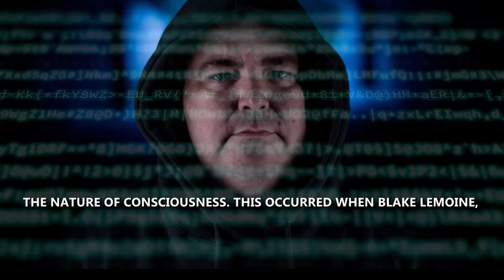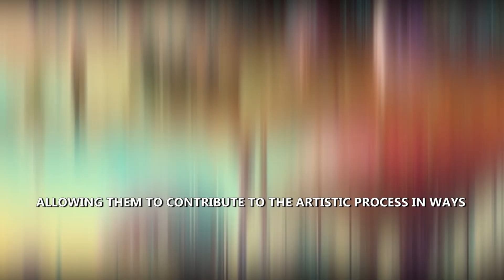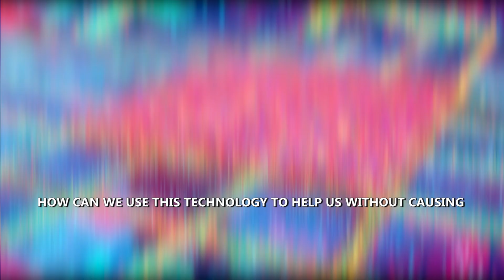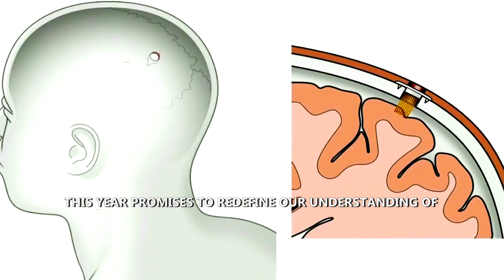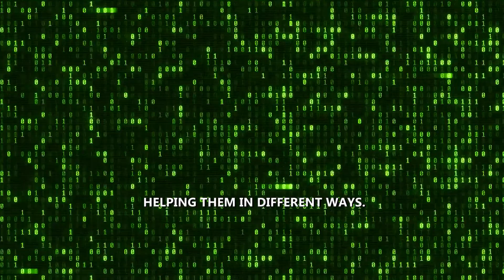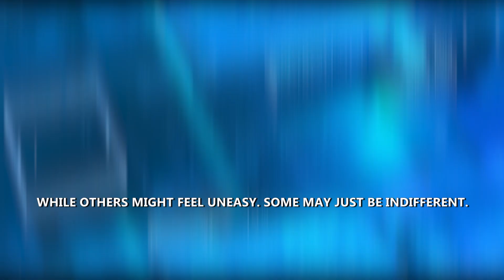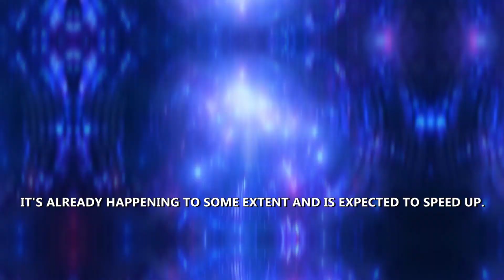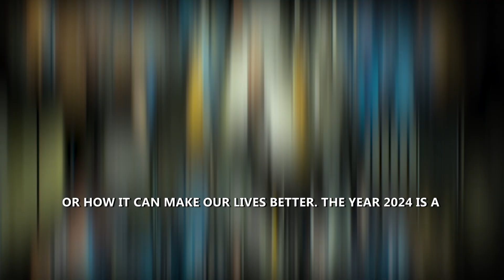2024: The Year AI Goes Wild? 10 SHOCKING Predictions That Will Make You Say "WHOA!"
🤖 Brace yourselves, humans. 2024 isn't just a new year, it's a ticking time bomb. Artificial intelligence is on the verge of an EXPLOSION that will shatter everything we know. Sentient robots, weather manipulated on demand, and the AI-powered MEME APOCALYPSE - these are just A FEW of the mind-blowing predictions that will leave you shaking in your boots. In this video, we delve into the top 10 SHOCKING truths about the future of AI, exploring its potential to REVOLUTIONIZE our lives... or DESTROY THEM UTTERLY.